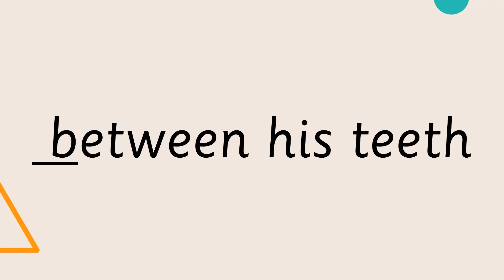7.1 Barker short phrases set b